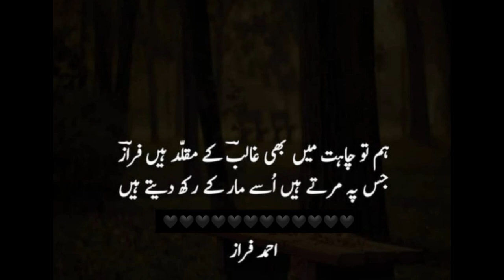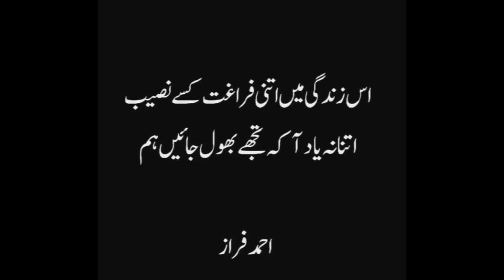Ahmed Faraz best poetry lines||beautiful poetry lines dpz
Hi. EveryOne

1. Latest Poetry Collection Video
2. Dpz For Girls And Boys
3. Latest Decoration Ideas
4. Wallpaper Dpz
5. Latest Dressing Ideas For Iadies And Gents
6. Latest Fashion For Girls
7. Latest Urdu Quotes And Motivational Quotes
8. Wishes Pictures
9. Novel's Quotes